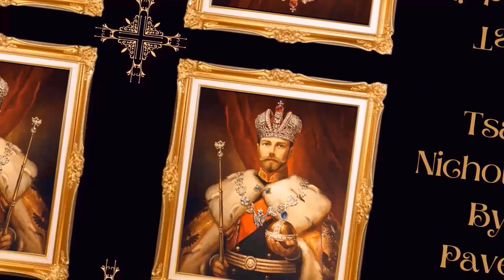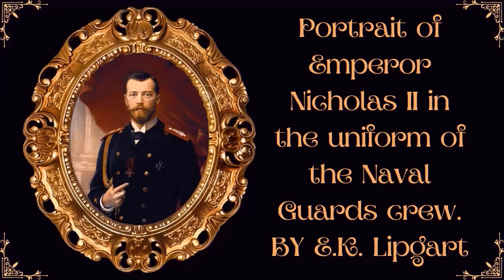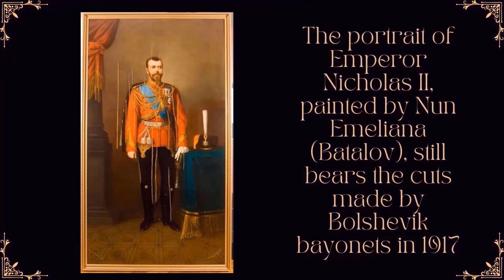Tsar Nicholas II Through The Eyes Of Artists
Tsar Nicholas II was painted by many Russian and foreign artists throughout his life and even after his martyrdom. Despite the different fates of these paintings, today we are lucky to have a wide collection of them that survived the revolution and still bear witness to a lost era in the pages of history. Through this video, we highlighted a distinctive group of these paintings.

Thanks for your support and interest.
We welcome all your comments and suggestions.